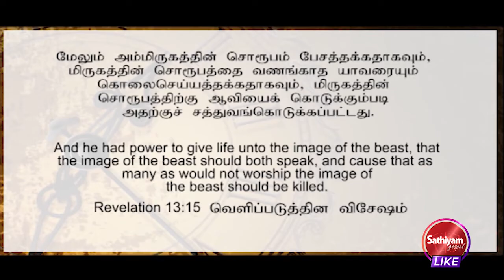மிருகத்தின் சொரூபமும் 3D HOLOGRAPHYம் | Bro.M.D.Jegan | 18Mar22